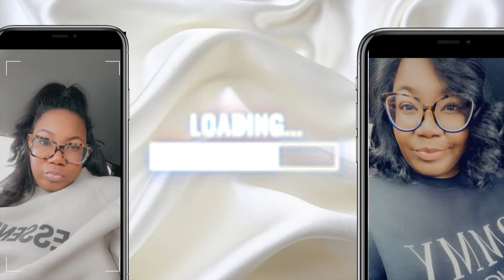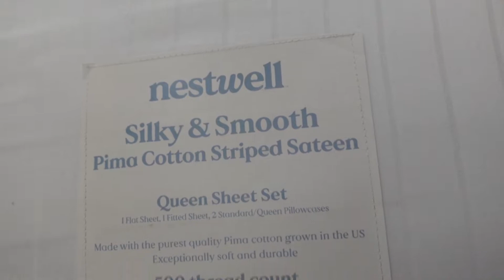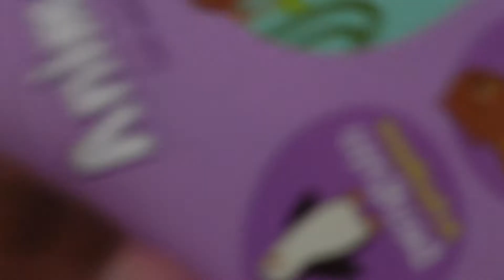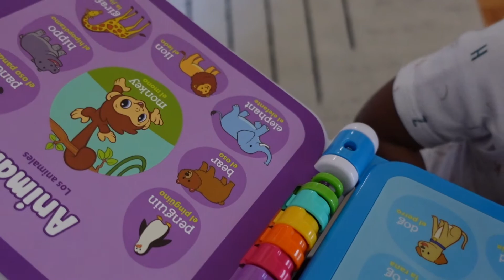Spring Decor 2022 | New House Updates | Weekend Vlog | Crate & Barrel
Spring Decor Shopping 2022 | New House Updates | Weekend Vlog | Crate & Barrel Finds

WELCOME BACK TO THE CHANNEL YALL!

WEEKLY UPLOADS!

Leap Frog Book
Car Seat